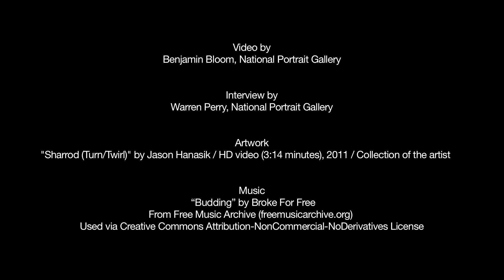The Outwin Boochever Portrait Competition 2013: Jason Hanasik Artist Interview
Interview with Jason Hanasik, whose work "Sharrod (Turn/Twirl)" was selected as part of the Outwin Boochever Portrait Competition 2013 exhibition.

Jason Hanasik writes:

"I asked Sharrod to re-create a durational salute--something he learned at a mock boot camp during his summer vacation--for my video camera one winter afternoon. He agreed and stood, staring forward, saluting a superior 'ghost' for the better part of twenty minutes. At the end of the take, exhausted and fatigued, Sharrod turned slightly, while still holding the salute. I suddenly realized that my interest had more to do with the relationship of the salute to mimicry than the durational exercise.

As the sun set, we did two more takes of him spinning, slowly, 360 degrees while attempting to maintain the salute."

I realized somewhere between shooting and editing the footage that the military salute was, in many ways, a male equivalent of the endlessly spinning ballerina nestled in the jewelry box so many of my (female) childhood friends had sitting on their dressers.

"Sharrod (Turn/Twirl)" / Jason Hanasik / HD video (3:14 minutes), 2011 / Collection of the artist